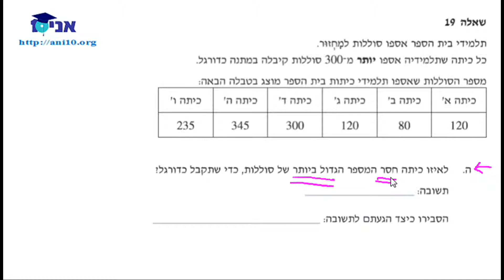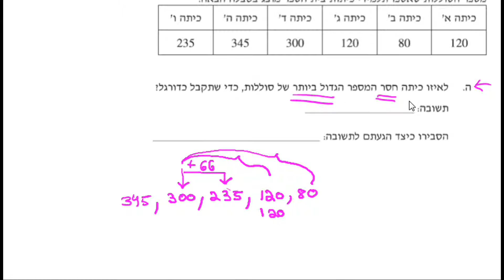כיתה ד שיעור 48 ב מיצב טבלת שכיחויות 2